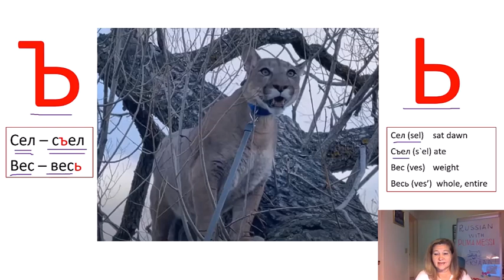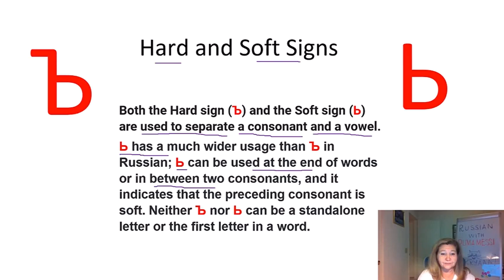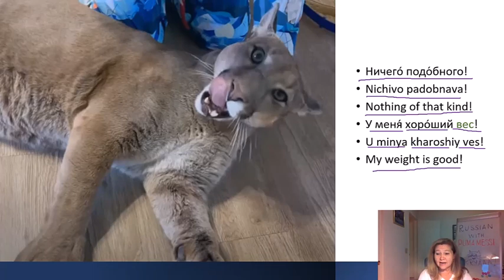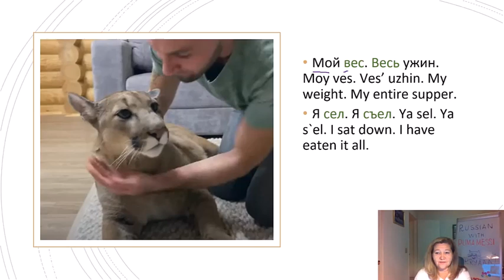Russian with Puma Messi. Messi's Letters of the Day. Hard and Soft Signs. Ъ and Ь.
Video created with Camtasia by TechSmith. Music track atthetop from Camtasia Library 2021 ©

I got a question about two interesting letters in Russian language – Soft and Hard signs.
The idea for this video came on its own. Please watch it, compare the pairs of words, and see how these two letters change the sound and meaning of a word.
Messi is a great teacher! Listen to the words. Write your comments.

Warmly,
Don Pepas and Lilian